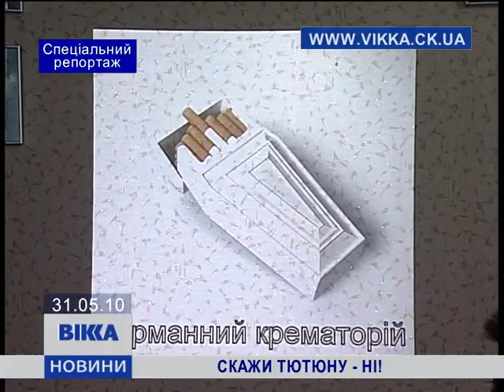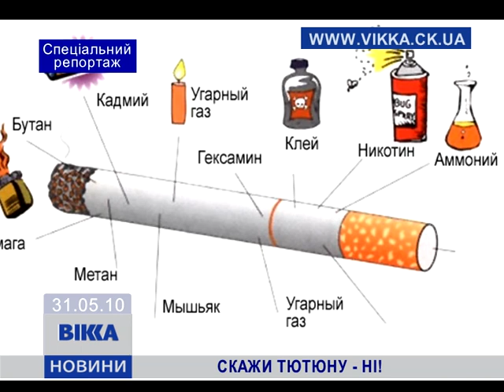Скажи тютюну - ні!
31 мая - международный день борьбы с курением